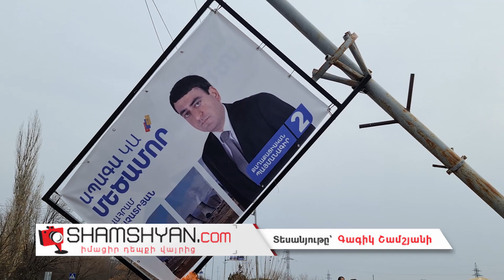Արմավիրում Opel-ը բախվել է էլեկտրասյանն ու տապալել Մեծամորի քաղաքապետի թեկնածուի գովազդային պաստառը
Այսօր՝ նոյեմբերի 26-ին, ավտովթար է տեղի ունեցել Արմավիրի մարզում: Ժամը 08:10-ի սահմաններում Opel Zafira մակնիշի ավտոմեքենան Երևան-Արմավիր ավտոճանապարհի 38-րդ կմ հատվածում՝ Մեծամոր քաղաքի վարչական տարածքում, դուրս է եկել ճանապարհի երթևեկելի գոտուց և բախվել բաժանարար գոտում տեղադրված երկաթե էլեկտրասյանը: Ինչպես դեպքի վայրից հայտնում է ֆոտոլրագրող Գագիկ Շամշյանը, վթարի հետևանքով վարորդը մարմնական վնասվածքներով տեղափոխվել է «Արմավիր» բժշկական կենտրոն: